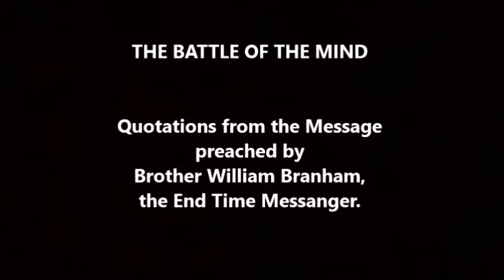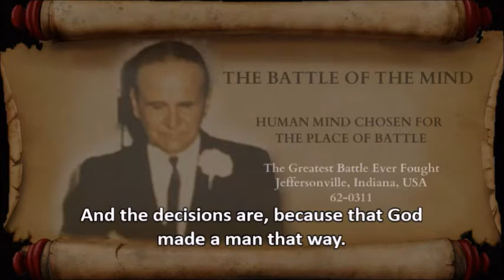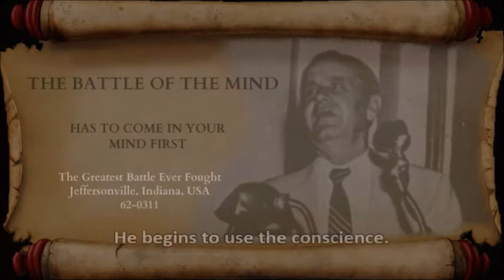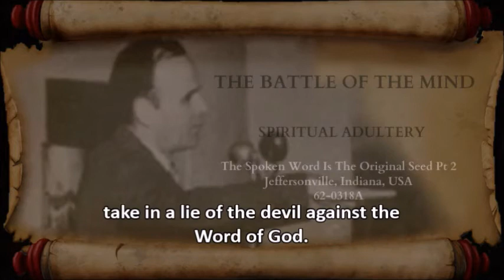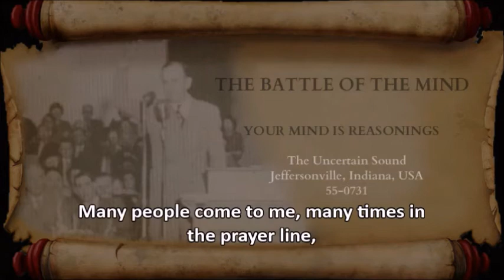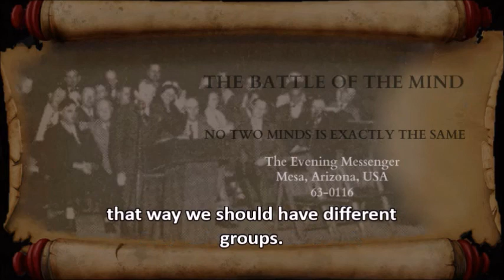THE BATTLE OF THE MIND (2. The Battle Of The Mind) - William Branham